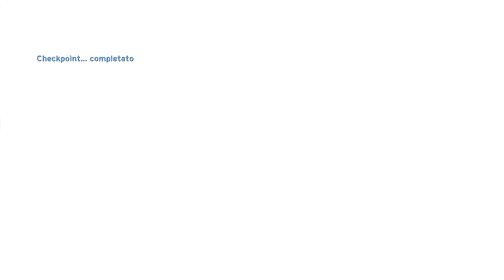Halo Chronicles: HALO CE - Ep 4 - Entriamo nella nave dei covenant - Xbox 360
●▬▬▬▬▬▬● LINK IMPORTANTI ●▬▬▬▬▬▬●
Quarto episodio finalmente Online :D
Come si può capire dal titolo, entriamo nella nave dove
è tenuto prigioniero il capitano Jacob Keyes.
Per farlo, dobbiamo tendere un imboscata ai covenant
e una volta dentro bisognerà avanzare a colpi di fucile!